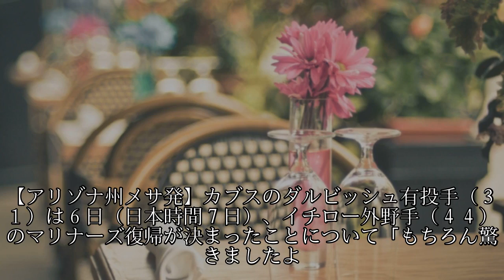ダルビッシュ イチローの古巣復帰に「どのユニホームよりも、マリナーズが一番似合う」